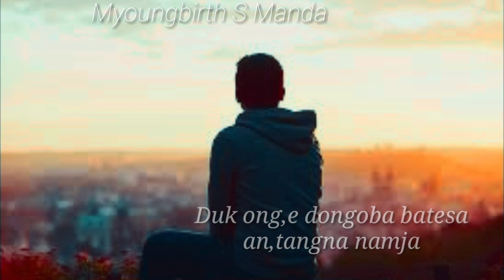Garo//WhatsApp status 😒😒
Rimchaksoa sakantikon 🙏
aro Mitela Chakchike nianina 🙏🤗🤗🤗